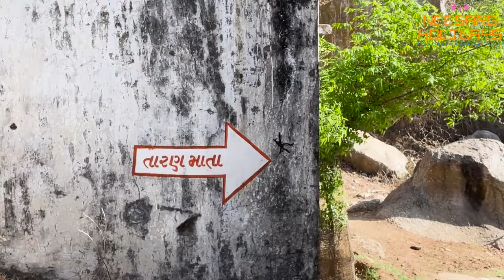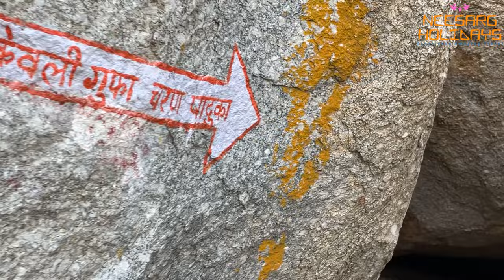||Taranga Hill||Gujju Traveller||Gujarati Vlog||Travel Destination Video||ભુલાયેલુ સ્થળ તારંગા હિલ||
Your Queries –

tour video editing
gujarati vlog
ota expert
travel destinations
international travel vlog
virtual travel experiences
tour guide training videos
travel vlog airport international
virtual tours of famous places
international travel airport procedures
travel vlog editing tutorial
best travel tour companies
travel with me airport vlog
travel and tourism course
travel vlog usa road trip
unique travel experiences
virtual reality walking tours
luxury travel destinations
travel destination sundarban
travel destinations in india
travel destinations 2023
travel destinations
travel destinations near delhi
travel destination near kolkata
travel destinations in south india
travel destinations in maharashtra
travel destinations in kerala
gujarat travel vlog
india travel vlog foreigner
baluarte ilocos sur vlog
gujarati food vlogs
indian bloggers in usa
gujarati youtubers
vlog with huy to see the tree fil232ur0ko
desi travel vlog
marathi vlog usa
gujarati vlog
dulichtrungquoc
explore food and travel india
puthettu travel vlog latest episode
know before you go travel show
travel with ota expert
indigo traveller Pakistan
flying passport youtube channel
travel with laxman
harry jaggard travel
desi couple on the go italy travel series
travels in india london & the uk
food mantra by surbhi vasa
puthettu travel vlog family
sundeep kochar astrologer
prateek bhatt astrologer
travelling mantra
travel with kaushik
gujarati food vlogs
gujarati food blogger
gujarat travel vlog
indian husband american wife vlog
gujju girl
SATTE 2024
Neesarg Holidays
મિત્રો 1992 થી 1996 વચ્ચે હું ટેક્ષી ચલાવતો ત્યારે ઘણા જૈન ટુરિસ્ટ સાથે જૈન તીર્થો જોયા હતા . રાજસ્થાન ના તમામ જૈન તીર્થો મેં જોયેલા છે. તારંગા હિલ પાલનપુર થી નજીક ખુબજ સુંદર સ્થળ આવેલું છે . મને થયું કે આજે તો એની ચોક્કસ મુલાકાત લેવી છે . આજ નો વ્લોગ બે ભાગ માં મુકીશ . મિત્રો વિડિઓ જોઈ કોઈ સજેશન હોય તો ચોક્કસ આપજો .

Current location: Kanodar